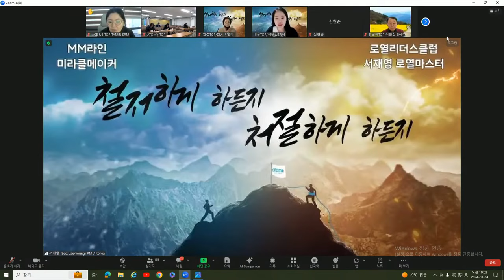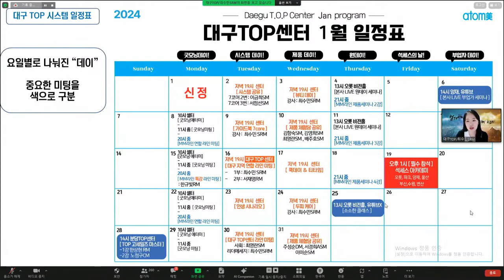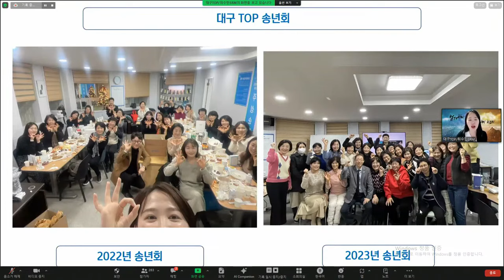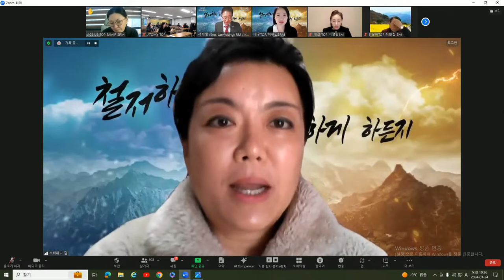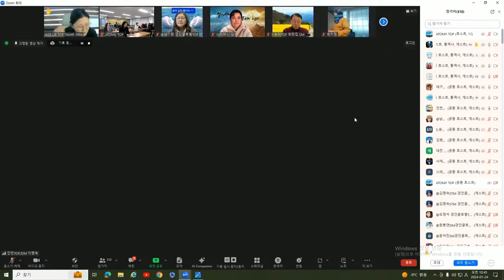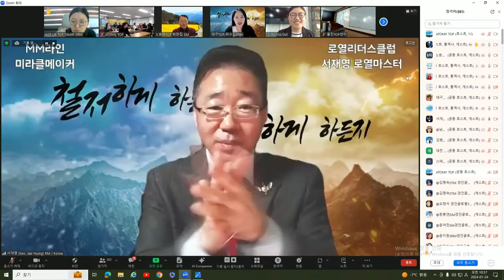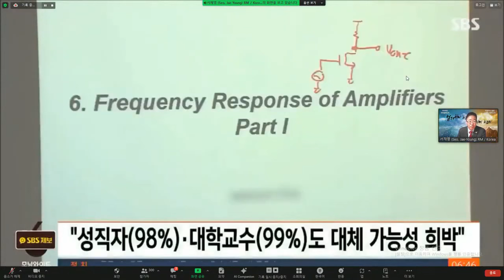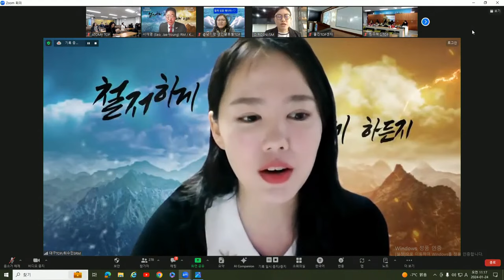TOP 글로벌 수요통합조회